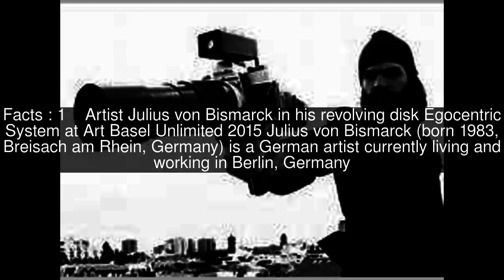Julius von Bismarck Top #5 Facts